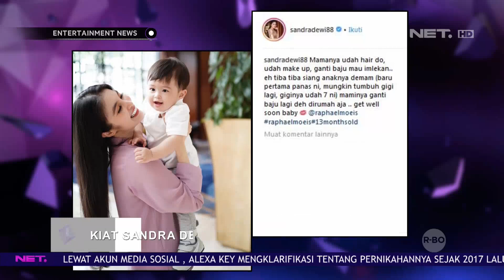Kiat Sandra Dewi Menghadapi Anak Yang Sakit